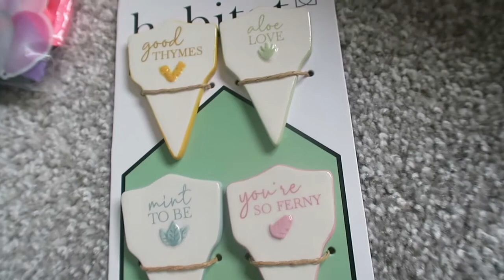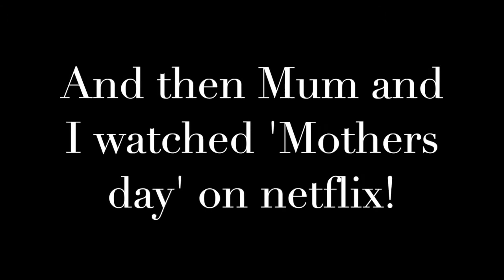MOTHERS DAY WEEKEND | Baking, lots of food and relaxing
Hey Lovelies,

Hope you enjoyed this vlog! Had the loveliest day with my mum and nanny.

I hope that everyone is keeping well and safe during these crazy times 💜

Saf x